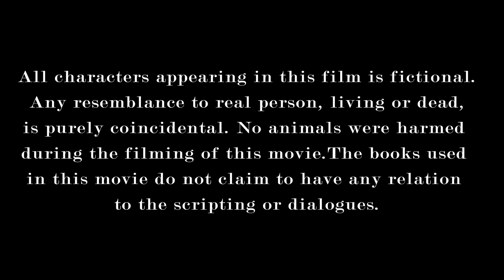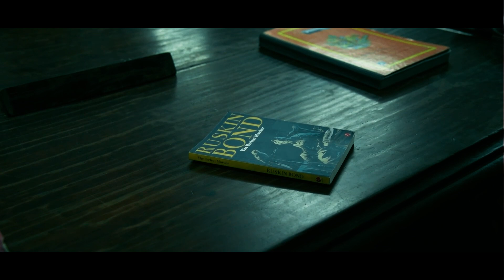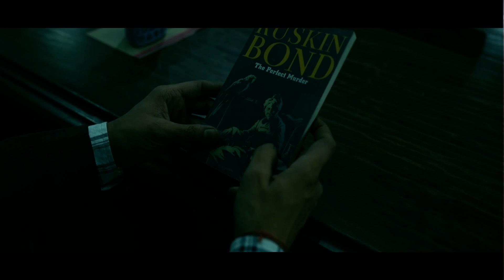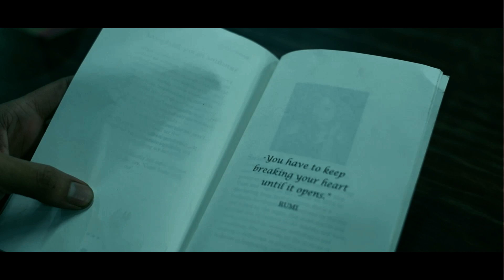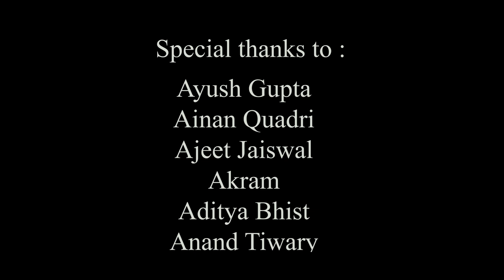The Librarian | Short Movie | Anuj Tiwary | Pratyush Tiwari | Priyanka Pandit | TBS 2.0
John, a librarian, discovers his wife's affair, leading him to a mode of subtle vengeance. Coincidentally, his library turns out to be his only 'partner in crime'. The story ends with a chilling implication of a shocking turn of events.

Writer , Editor and director

Anuj Tiwary

Dop

Abu sufiyan

Art director

Poulomi Ghosh

BGM

Books :

The Final Punishment : Fyodor Dostoevsky

The Perfect Murder : Ruskin Bond

Falling in Love Again : Ruskin Bond

Art of Letting Go : Sanhita Baruah